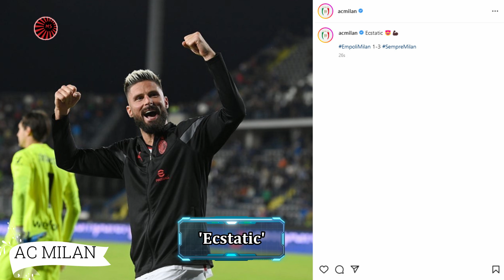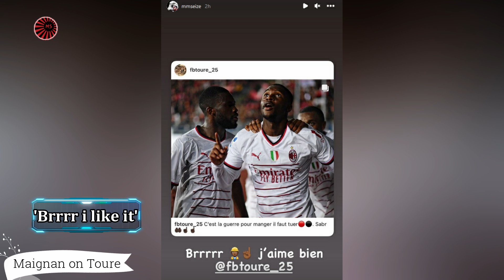Empoli 1-3 Milan: Players Reaction after the great victory at stoppage time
- IMPORTANT! -